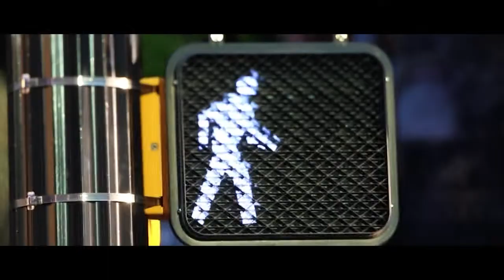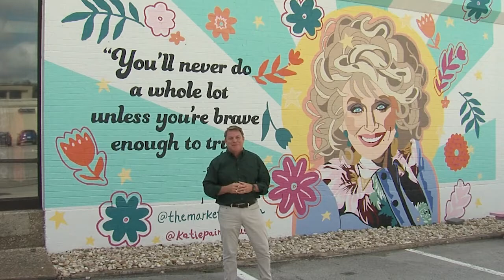Fort Worth Forward, Episode 12